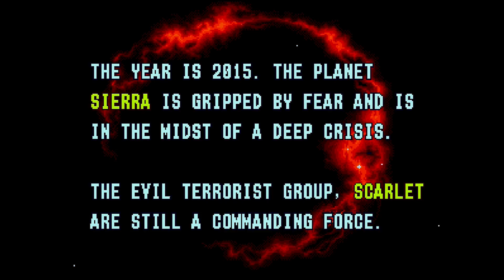#3 30 ans de la Mega Drive Alien Soldier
Ce 29 octobre 2018 ce sera les 30 ans de la Mega Drive, sortie au Japon en 1988.
A cette occasion, je vous sors une petite vidéo gameplay (1jeu/jour) par jour tout au long de la quinzaine précédent cette anniversaire.

Alien Soldier
Voici un Run'n Gun par Treasures. Le jeu étant sorti en fin de vie de la Mega Drive, il n'en est pas moins qu'il en jette. Dynamique et prenant malgré sa difficulté, surtout en SuperHard, c'est un beau challenge autant que visuellement.
Les stages sont très bref, le gros du jeu sont les combats de boss, c'est un "Boss Rush"